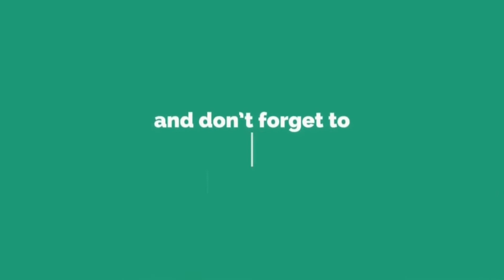Tilawah Al-Qur'an - Pembukaan Penampilan Hari Santri 2021